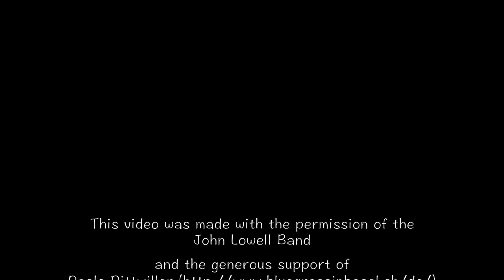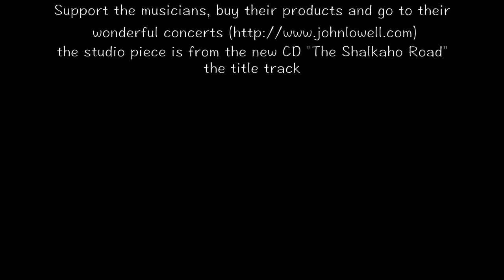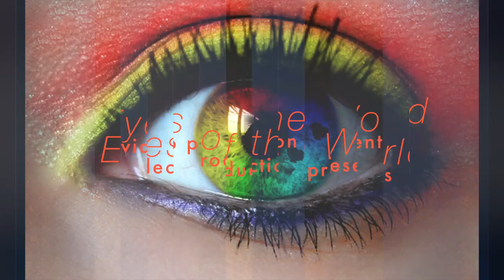The John Lowell Band - April 10, 2016 Liestal, Switzerland, Kulturhalle Guggenheim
This video was made with the permission of the John Lowell Band

„Eyes of the World“ Video Production created the videos
without a commercial ulterior motives.
All videos are produced by music lovers for music lovers.
All rights lie by „Eyes of the World - Video Production“
and The John Lowell Band

Support the musicians, buy their products and go to their wonderful concerts